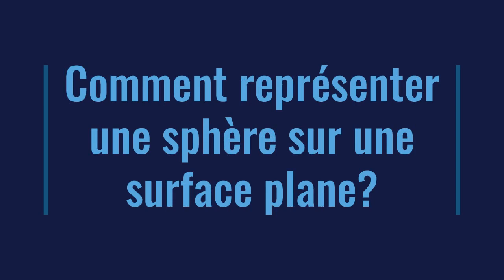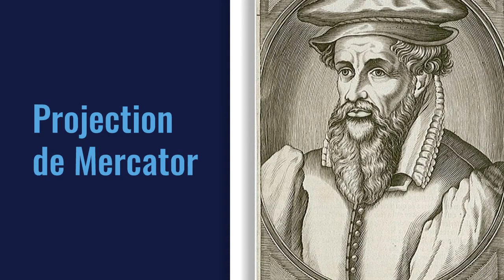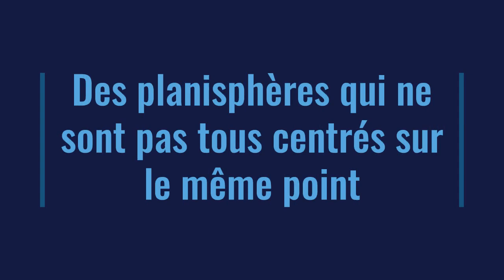Les projections cartographiques